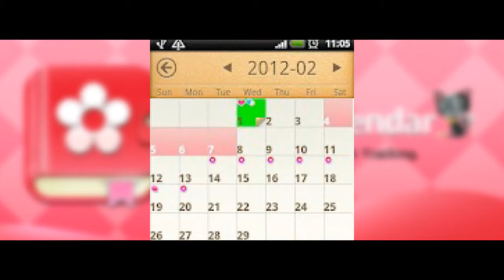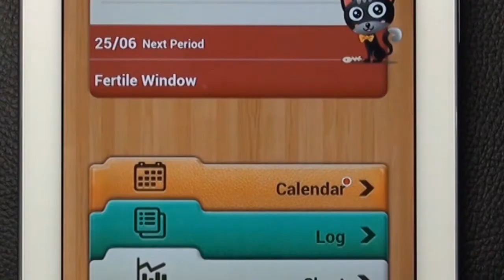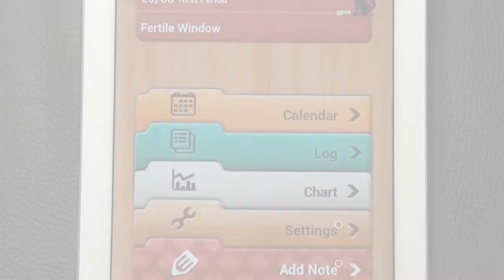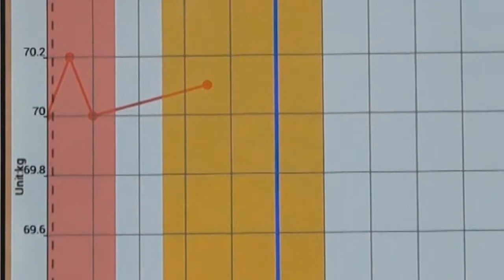Mr. AppMan ตอน Period Tracker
Period Tracker เป็นแอพที่มีไว้สำหรับเก็บข้อมูล สถิติและข้อมูลต่างๆ เกี่ยวกับวันนั้นของเดือน ได้อย่างละเอียด รวมถึงช่วยเตือนความจำ ทำให้สาวๆ สามารถตรวจสอบความผิดปกติของร่างกายตนเอง ได้เป็นอย่างดี อีกทั้งยังช่วยในการวางแผนการตั้งครรภ์ได้อีกด้วย